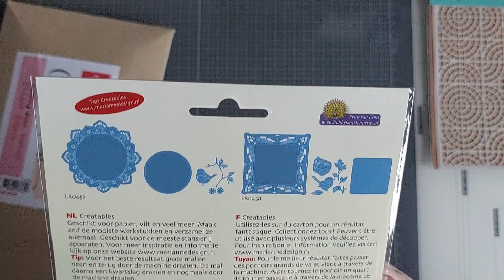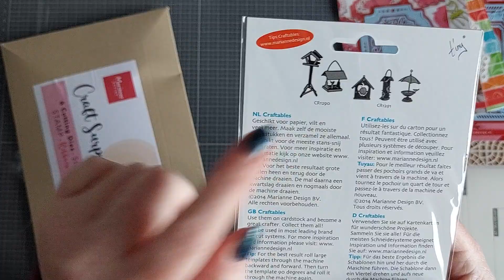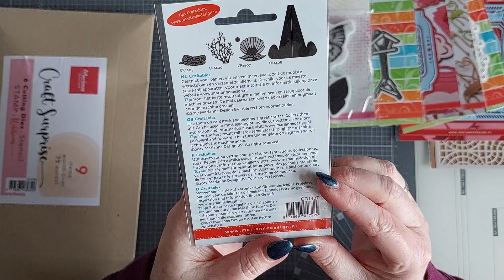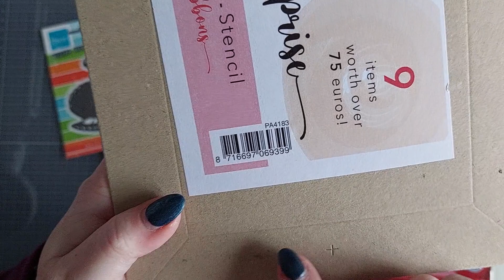Unboxing Marianne Design Craft Surprise PA4183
In deze video pak ik samen met jullie de nieuwste craft surprise van Marianne design uit. Hier zitten verschillende snijmallen, stencil en een stempel in waar je leuke kaartjes mee kan maken.

Artikelnummer PA4183